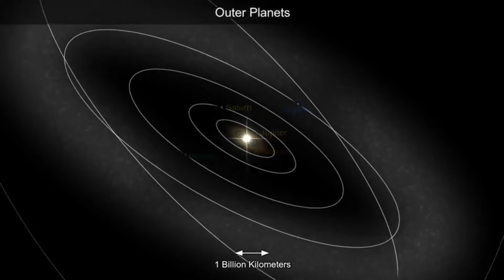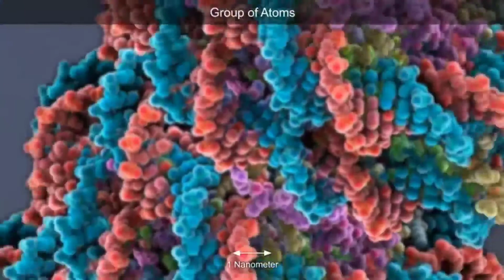Cosmic eye viral video by Dr Danail Obreschkow // cosmic eye ( original version ) from facebook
Man behind viral universe explainer 'Cosmic eye' video is a Perth scientist

In the past week you might have noticed a striking viral video on social media, which initially zooms out from, then goes back inside a young woman's smiling face to explore the boundaries of the universe.

What you might not have realised is that the video is several years old. And that it was created by a Perth-based astrophysicist who has been blown away by its sudden success.